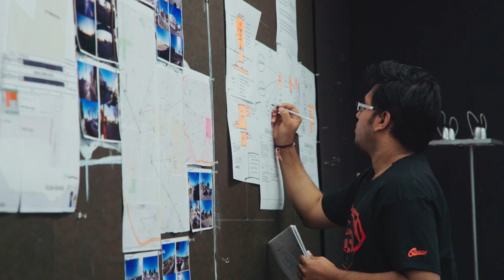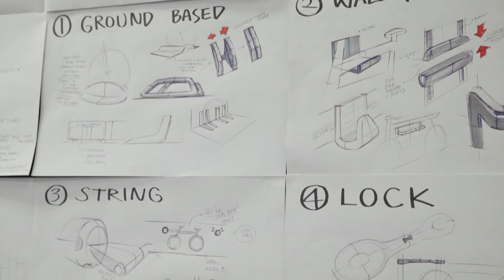Graduate Transportation Systems and Design at ArtCenter College of Design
As the name suggests, Transportation Systems and Design at ArtCenter is bigger than transportation design. With an emphasis on “systems,” the Master of Science program takes a holistic view, projecting how people will move in the future and how our transit systems—from small-scale to global-level—can adapt.

A film by Hello Design.